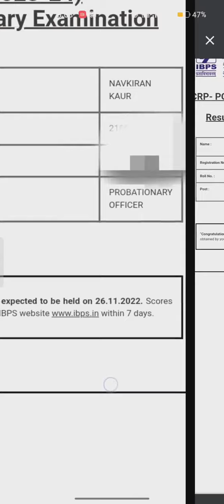MY IBPS PO PRELIMS RESULT 🎉 IN OR OUT ✅ 74 attempts 🥳